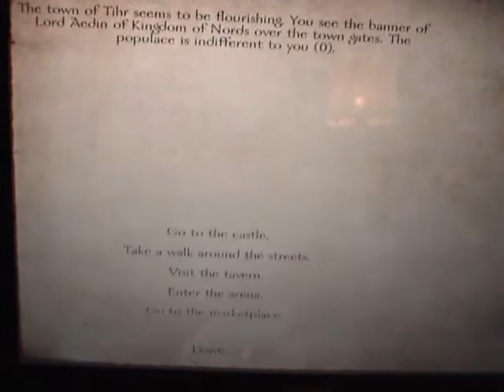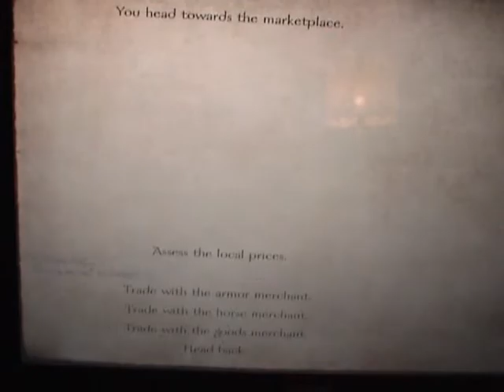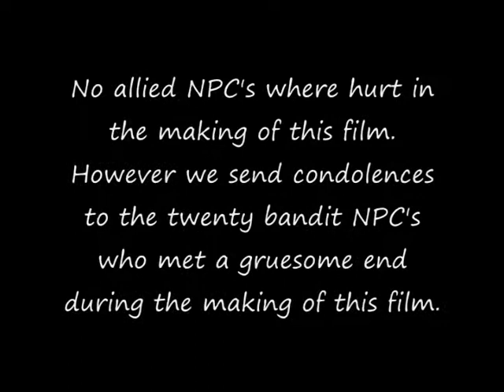Mount & Blade Montage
An extra soecial video for all those cool people off of Twitter, Facebook, and of course off of YouTube! A this is basically the collection of screenshots and video I got from playing Mount & Blade, played to Flogging Molly's "What's Left of the Flag." You guys are awesome!

Note: Sorry some of the footage looks dark. I have no program that lets me video tape, in game, so I had to aim camera at my laptop, and came out kinda dark. Some of it looks wickedly evil though :)